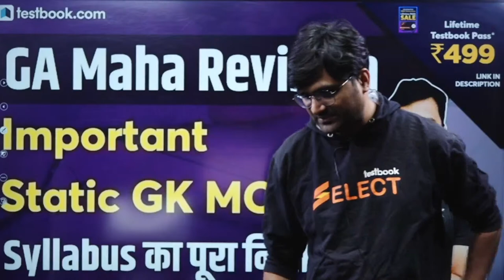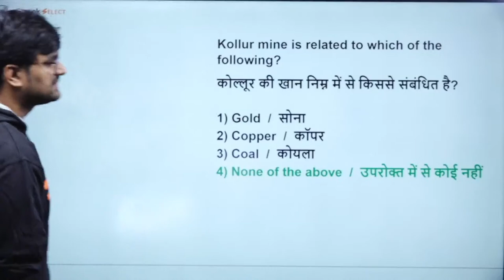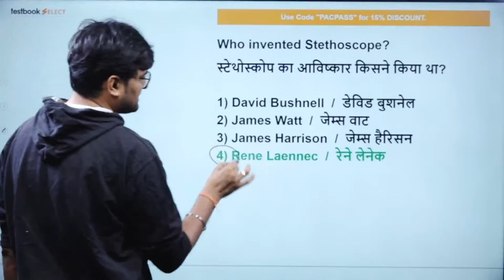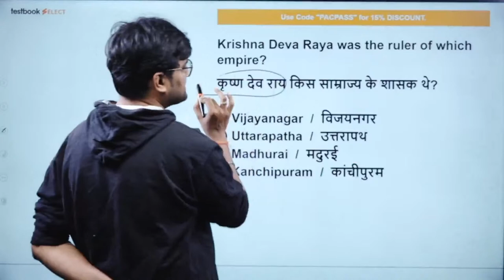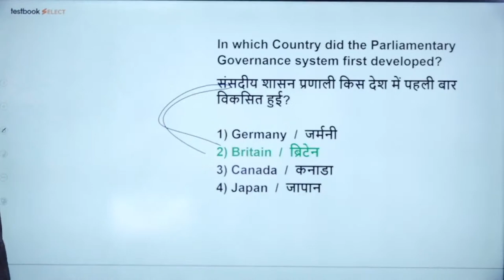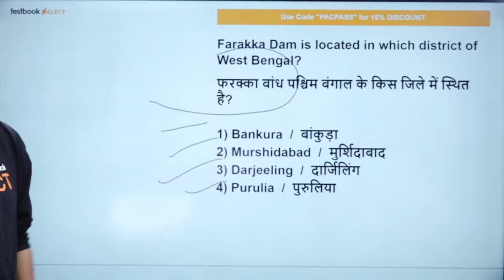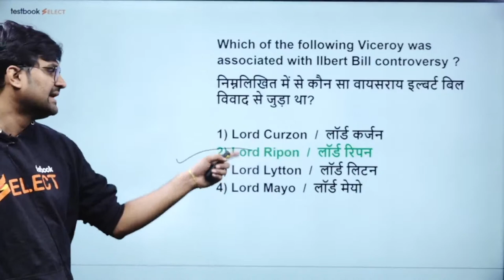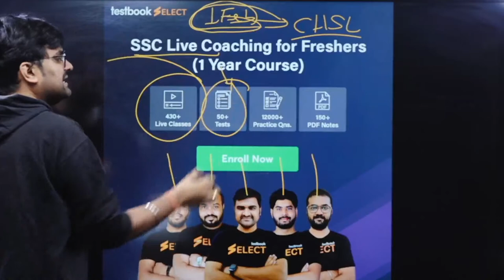RRB Group D GK Questions and Answers | General Awareness MCQ for Railway Group D | Part 3|Pankaj Sir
Attend this RRB Group D GK Class by Pankaj Sir and Solve these Most Important GK Questions for Railway Group D 2022 Exam. Note down Important Facts and revise them later to Crack Group D!